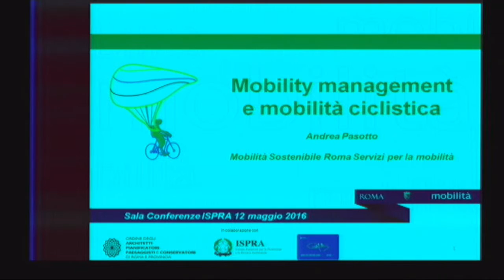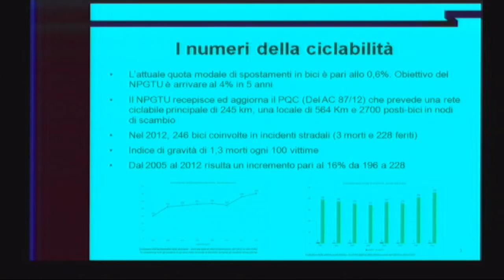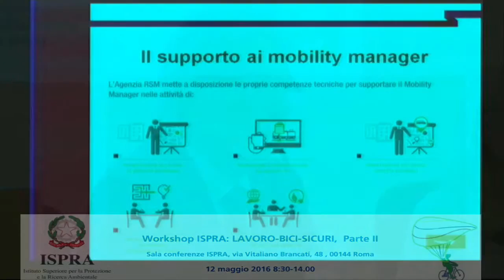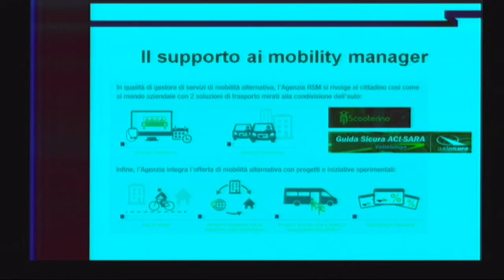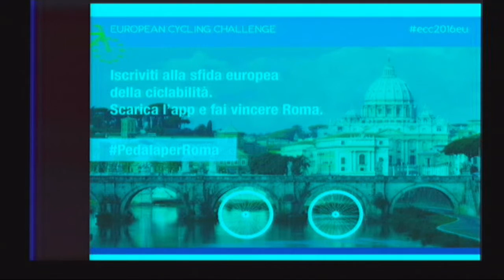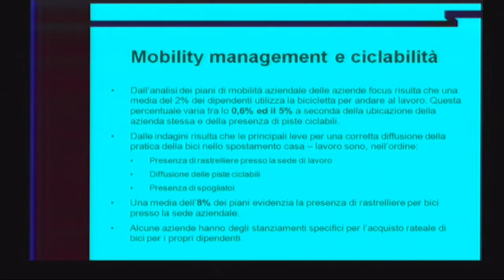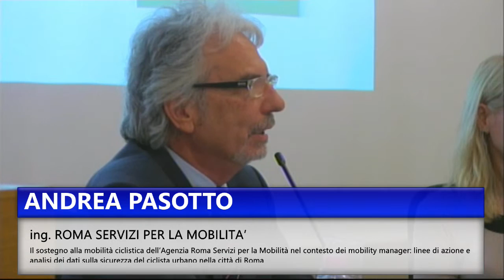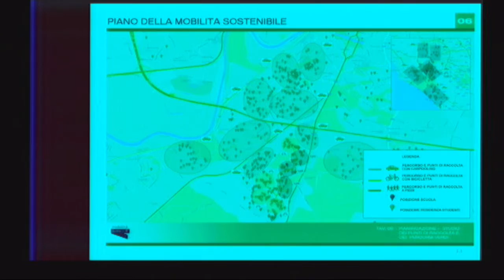Andrea Pasotto (Roma Servizi per la Mobilità)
ANDREA PASOTTO ing. ROMA SERVIZI PER LA MOBILITA’ – Il sostegno alla mobilità ciclistica dell’Agenzia Roma Servizi per la Mobilità nel contesto dei mobility manager: linee di azione e analisi dei dati sulla sicurezza del ciclista urbano nella città di Roma